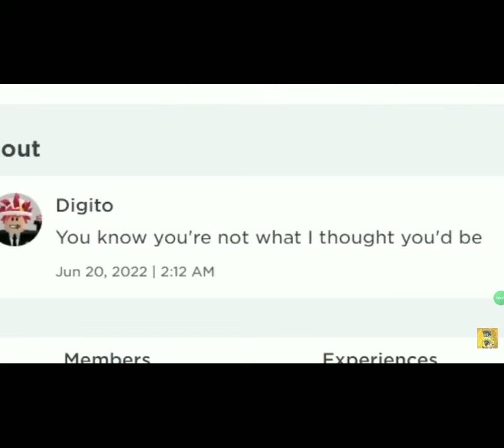*CHRISSY WAKE UP*